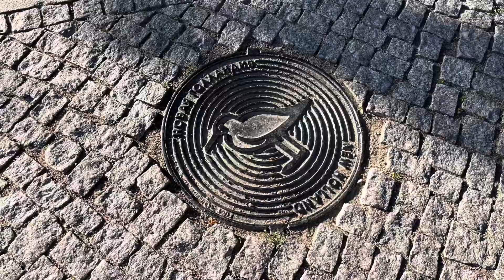Самодельный кухонный модуль в УАЗ Буханка. И несколько дней моей жизни.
Самодельный кухонный модуль в УАЗ Буханка.
Пополняем плей лист Буханка новыми видео.

Подготовка к проекту Питер-Тбилиси на финишной прямой.